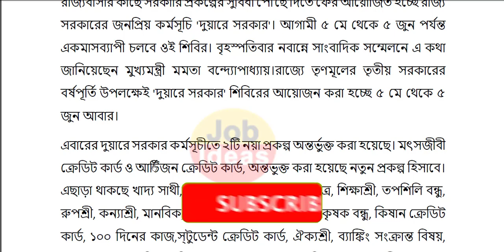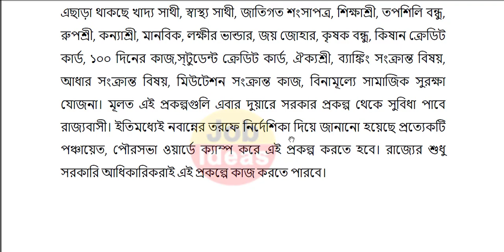duare sarkar 2022 | duare sarkar scheme | duare sarkar scheme in west bengal | duare sarkar camp2022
মেয়েদের প্রতি মাসে ৫০০/১০০০ টাকা দিবে মমতা,লক্ষ্মীর ভান্ডার প্রকল্প টি পশ্চিমবঙ্গে শুরু হল
লক্ষ্মীর ভান্ডার
লক্ষ্মীর ভান্ডার অনলাইন আবেদন
Lakshmir Bhandar Prokolpo Form FIllup
Lakshmir Bhandar Prokolpo news
Lakshmir Bhandar Prokolpo
modi new scheme
central new scheme
modi new announcement
new scheme central goverment
central goverment new scheme

স্থায়ী ও অস্থায়ী কর্মীদের বেতন বাড়তে চলেছে